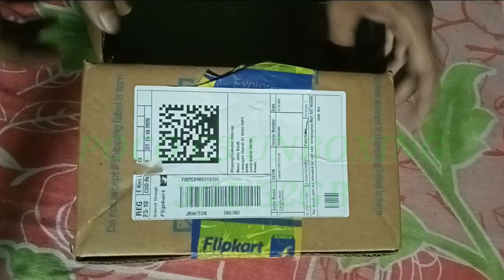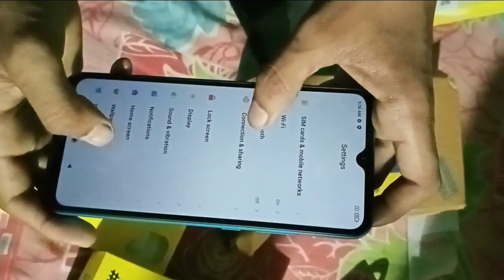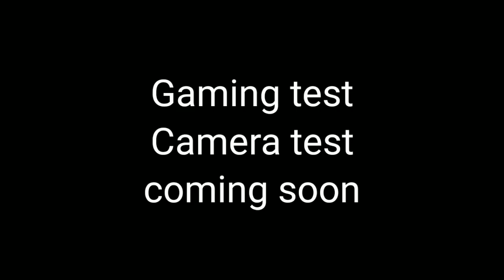Poco C3 Unboxing | Only Rs : 6750 | Poco c3 Flipkart unit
Poco C3 Unboxing | Blue | Only Rs : 6750
Poco c3 Unboxing in hindi

Poco C3
Poco c3
Ram : 3 Gb
Storage : 32Gb
Battery : 5000 Mah
Processor : Mtk Helio G35
Display : 6.5 hd+ display

Follow Pinku Neog